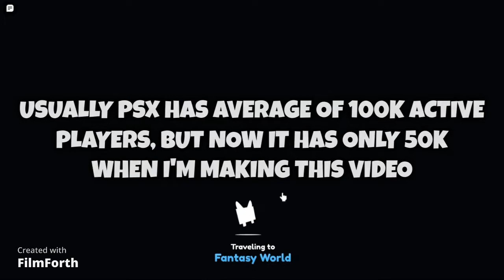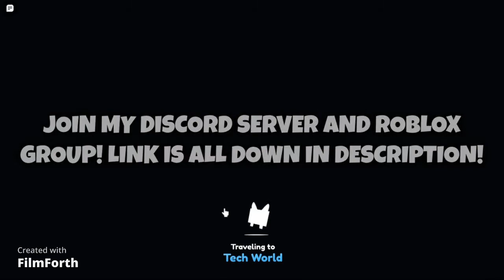🤔 Why Is Pet Simulator X DYING & How Can We Fix It? | Roblox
I post clips & gameplay videos on my 2nd channel!